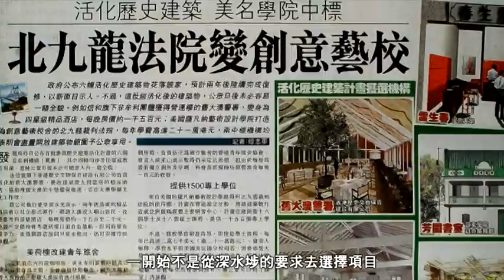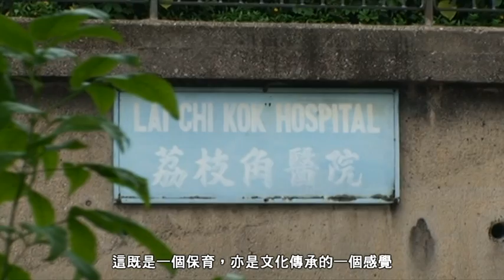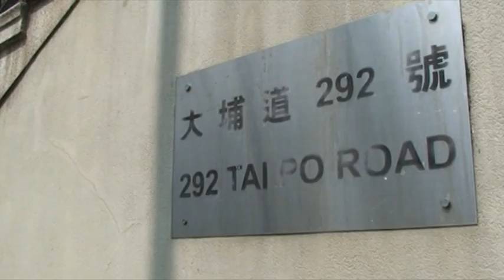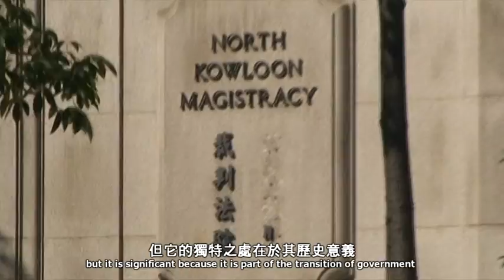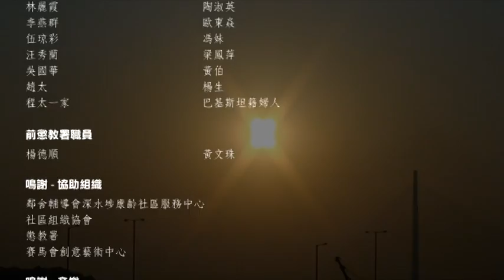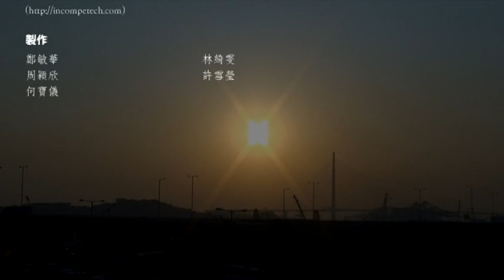《深水埗故事》04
深水埗區經歷過去半世紀的高速發展，今天已經成為市區重建的重點項目，加諸三座位於區內的歷史建築物透過「活化歷史建築伙伴計劃」賦予新用途，我們深信深水埗正急切面對「舊區更新」這課題，民生也或多或少受到影響，本片以訪問為主，由區內人士親述他們區內的歷史及生活問題等，以讓觀眾了解他們在社區變遷中的生活，亦讓大家反思社區重建更新的種種，藉此引起公眾參與討論。

深水埗區議會市區更新及歷史建築保育工作小組 主辦 深水埗區議會 贊助